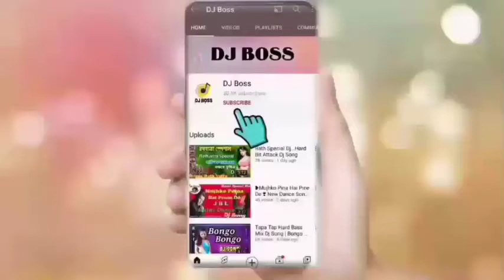Ebar Pujoy Chai Amar Benarosi Shari Re Dj Remix | Durga Puja Song 2018 | Old Is Gold Bangla Song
Ebar Pujoy Chai Amar Benarosi Shari/Sari/Sharee/ Re Dj Song Type - Durga Puja Special Dj Remix Song Category - Bangla Old Is Gold Dj Remix Song Credit-- Mix By - Dj Shashi Video Editor - MASUD HASAN This Song From - Bangla Old Is Gold Dj song

keep supporting
keep loving
haste rahiye khus rahiye